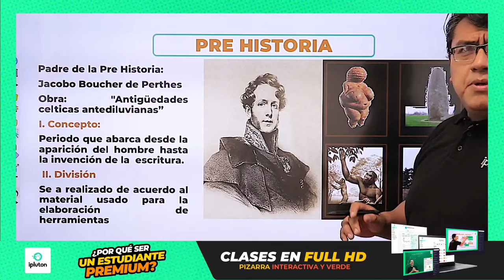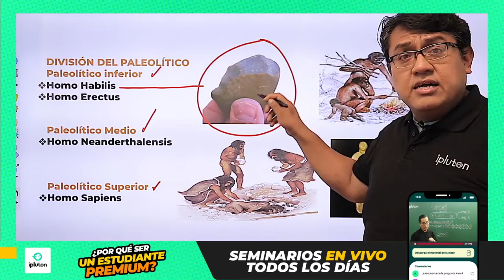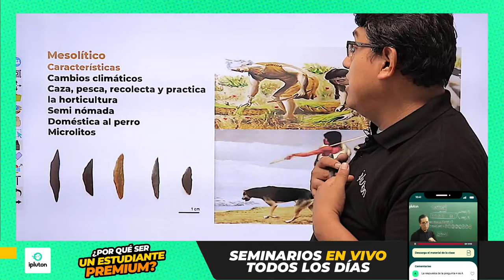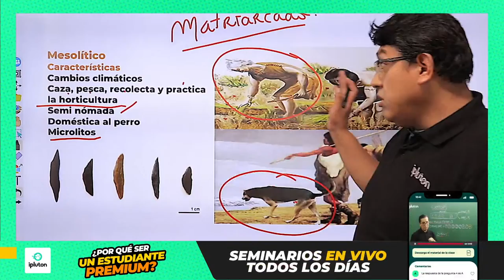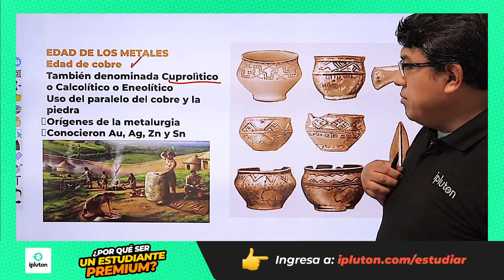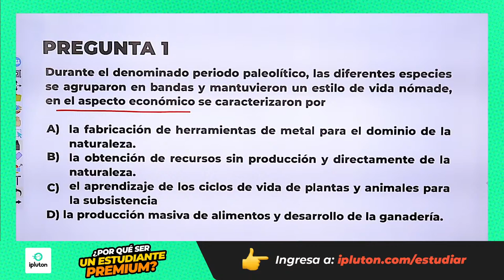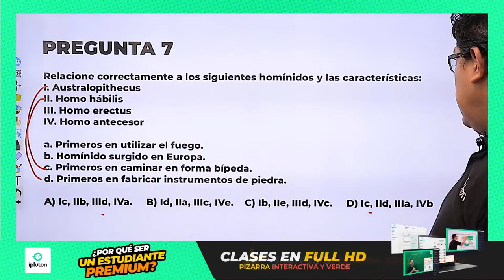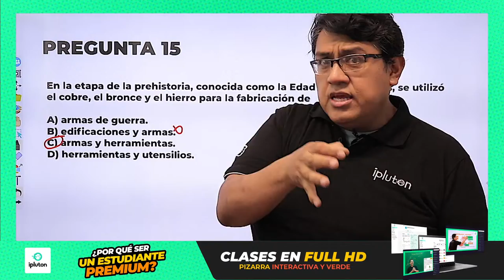Ciclo Gratuito - Historia - Prehistoria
La Prehistoria es la época que va desde la aparición de los primeros seres humanos hasta la invención de la escritura. División de la Prehistoria: 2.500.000 años a.C. hasta 3.500 años a.C.

🙋‍♀️ ¿Listo para postular?
¿Quieres obtener mayor información sobre nuestros ciclos? 😊
Escribe a nuestros asesores: